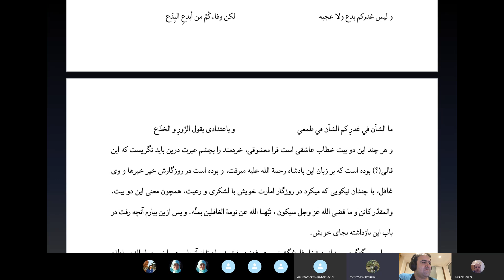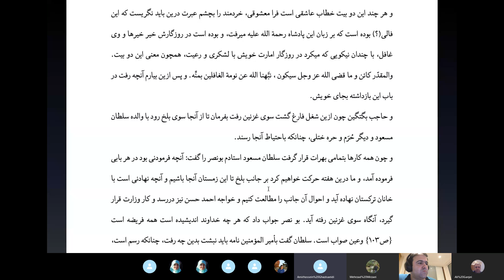تاریخ بیهقی - ۸ - ادامه تسویه حساب‌ها و انتقال امیر محمد به مندیش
در این قسمت اول شرح مختصری می‌دهد از دو اشتباه سلطان مسعود: کمک خواستن از علی تگین و میدان دادن به ترکمانان.
بعد شرح مختصری از روانه شدن امیر عضدالدوله یوسف، عموی سلطان، به قصداری می‌دهد و این که همه سرهنگانی که با او روانه شدند و حتی طغرل حاجبش هم در این سفر جاسوسی او را می‌کردند و اصلا روانه شدنش برای این بود که یک مدت از چشم لشکر دور باشد و هوایی به سرش نزند.
بعد از قول «استاد عبدالرحمن قوال» که در درگاه امیر محمد خواننده بوده است حکایت می‌کند که چطور حاجب بگتگین وقتی که نامه‌ای از طرف مسعود دریافت کرد جلوی رفت و آمدها به قلعه کوهتیز را گرفت و بعد معتمدی از طرف مسعود رسید که پیش محمد رفت و همه چیزهایی که از خزانه برداشته بود را صورت برداری کرد و تحویل گرفت و آخر سر هم گفتند که باید بدون ملازمانت به قلعه مندیش بروی.
به قلعه مندیش که رسید نامه‌ای از برادرش به دستش رسید که مژده داده بود که حاجب علی قریب را به کیفر این که به او خیانت کرده دستگیر کرده‌اند و محمد خوشحال شد.

درباره ما:
 ما گروه کوچکی از دوستداران و دلدادگان ادبیات فارسی ایم که متون برجستهٔ این گنج شایگان را در جلسه‌های مجازی‌مان واو به واو و نکته به نکته می‌خوانیم و معنی می‌کنیم و به بحث می‌گذاریم. این ویدئو و بیشتر ویدئوهای این کانال حاصل ضبط این جلسه‌ها است.
اگر دوست دارید به محفل ما بپیوندید و در جلسه‌ها که به وقت ایران ساعت ده و نیم شب برگزار می‌شوند شرکت کنید، لطفا پیغام دهید.

ادبیات_قرن_ پنجم